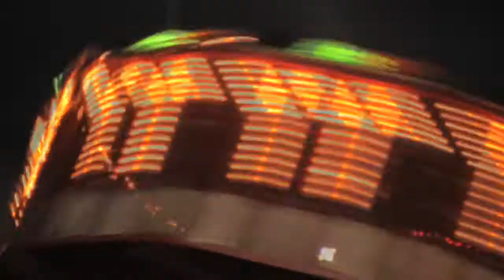Dirty Filthy Mugs - Another Round